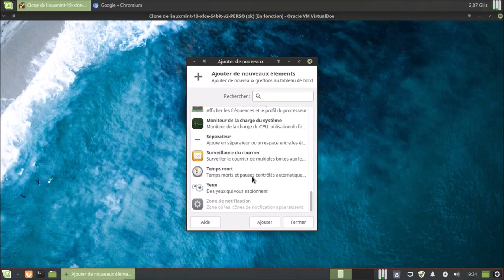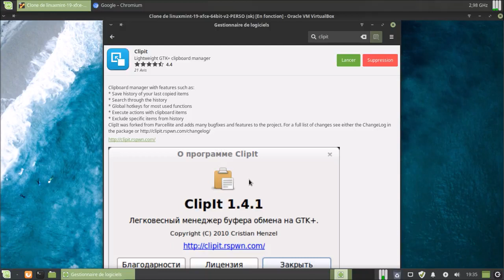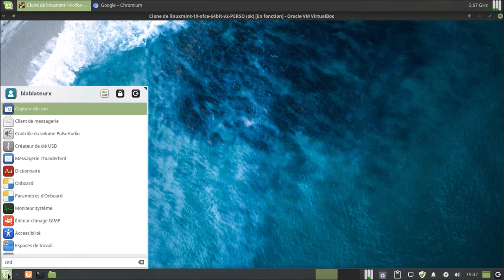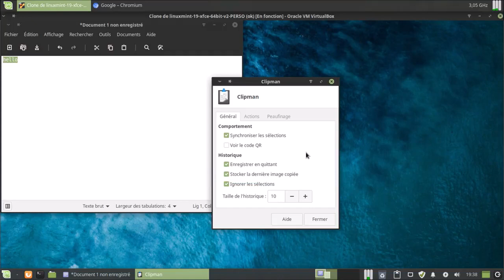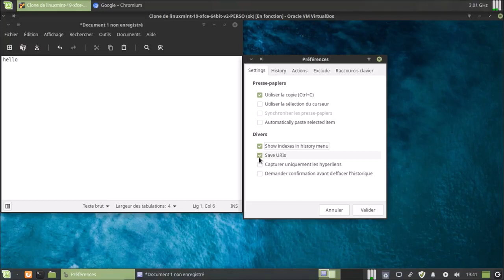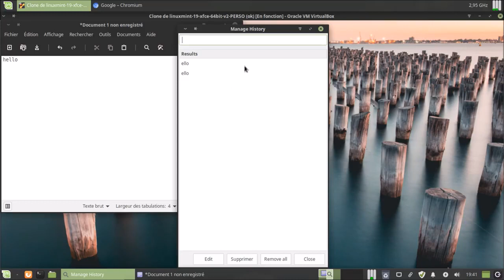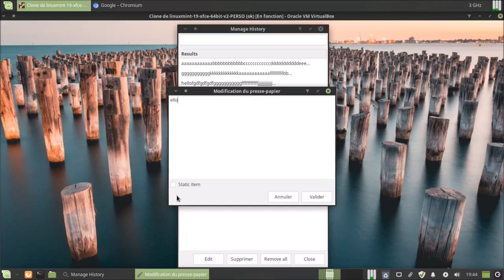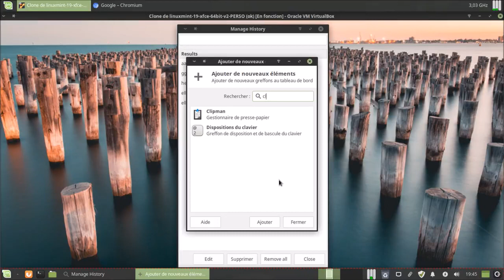Voici un de mes logiciel | ClipIt/Clipman (xfce4-clipman) | PROVENANCE FACEBOOK | ARTICLE DE BLOG